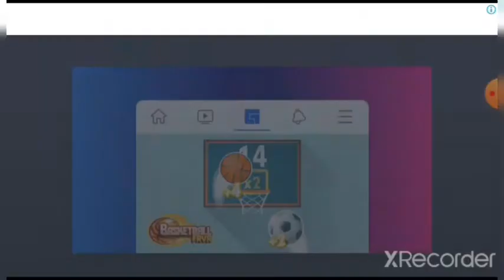tentando ganhar no stable guys epi 3,tivemos azar na final.